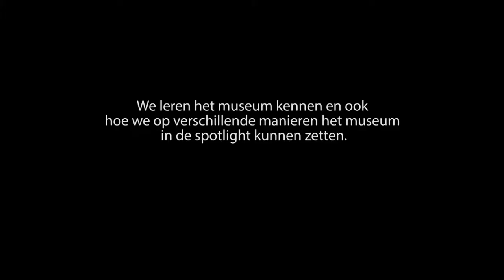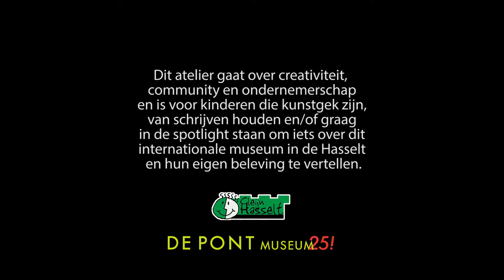ondekT @ de Pont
Atelier ontdekT @ De Pont. Leerlingen van BS Cleijn Hasselt kijken kunst en vertellen er iets over voor de camera.